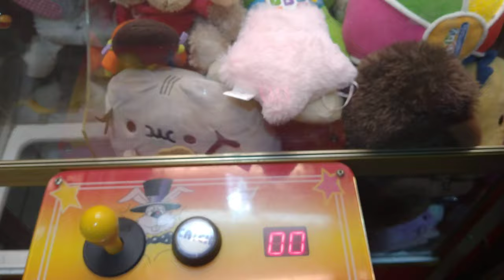Resback Ni Bikolanong kalbo.. Satwa Dubai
paminsan minsan ay libangin ang sarili pagkatapos Ng mahabang Ora's Ng trabaho
godbless all 🙏❤️❤️❤️